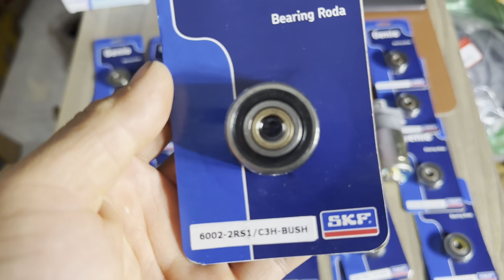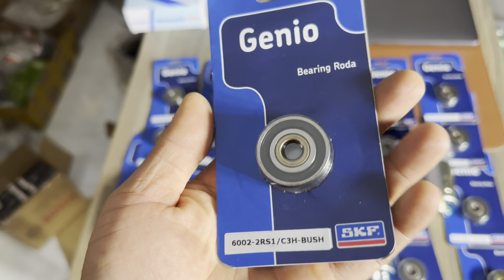Củ đề chính hãng si ju bình xăng con. Zalo 0866830039